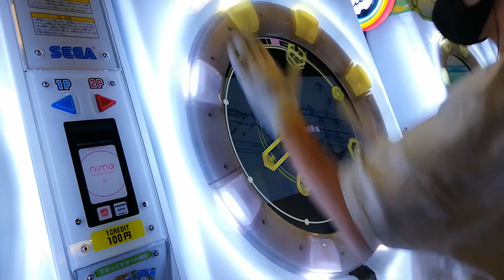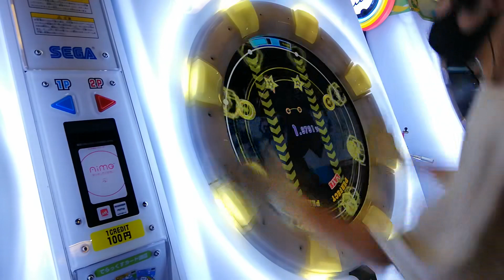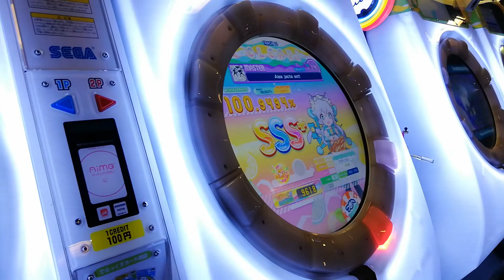【上下反転】Alea jacta est! MASTER AP【maimai】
3連流しが苦手すぎたので運指組んでます。